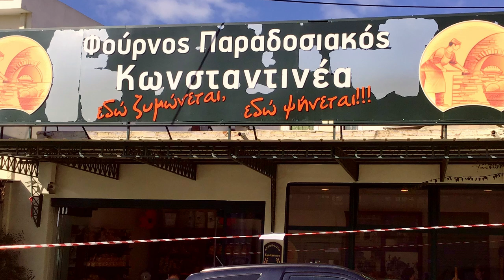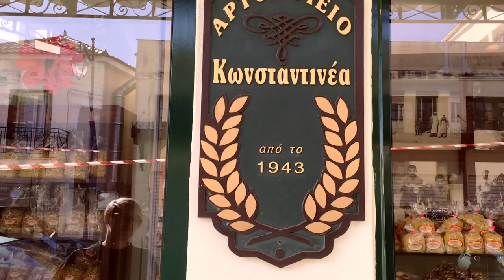Celebration in Kalamata! (with the Konstantinea Bakery & Liquid Store!)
A family owned bakery and local products… shops & businesses getting ready for the Panagia Ypapanti in Kalamata!

The Ypapanti Cathedral is one of the largest in the Messinia, and every February 2nd it hosts a feast, celebrating the icon and protectress of Kalamata, Panagia Ypapanti.

We took a look at around the historic centre of Kalamata, to view the businesses preparing for this special festival, including the Konstantinea Bakery with its traditional breads, and the Liquid Store displaying its local products.